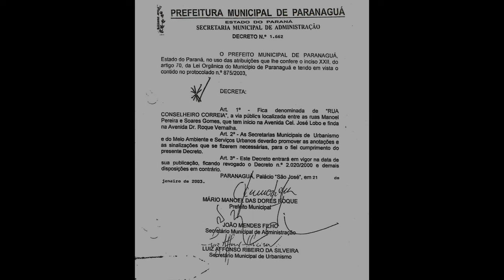RUA CONSELHEIRO CORREIA - D. PEDRO II - PARANAGUÁ-PR